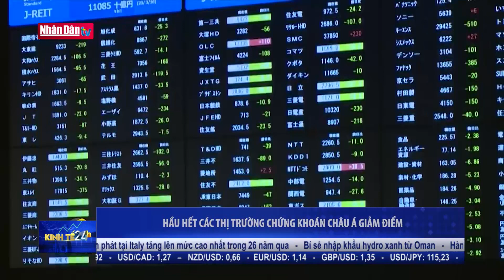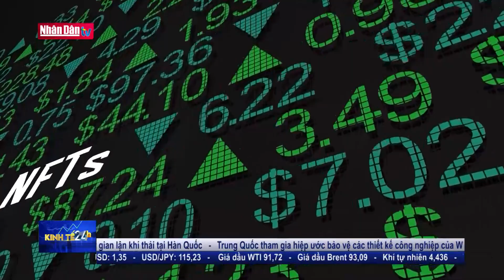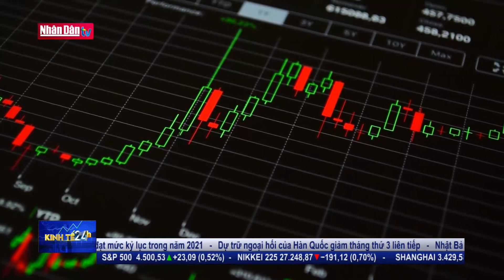Cảnh báo hoạt động rửa tiền trên thị trường nghệ thuật số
Cảnh báo hoạt động rửa tiền trên thị trường nghệ thuật số | Truyền Hình Nhân Dân
1. Dự Báo Thời Tiết Hôm Nay